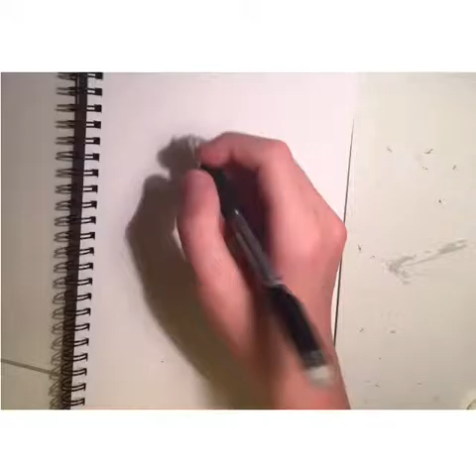Bulldog drawing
This bulldog drawing took around 1 1/2 hours to complete.